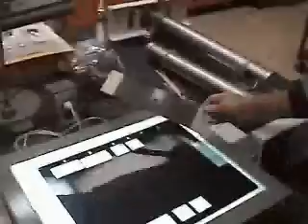Crack Propagation Analysis - Rashad Glover Central State University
Rashad Glover's internship with Central State University and Wright Patt Air force Base (Dayton , Ohio)